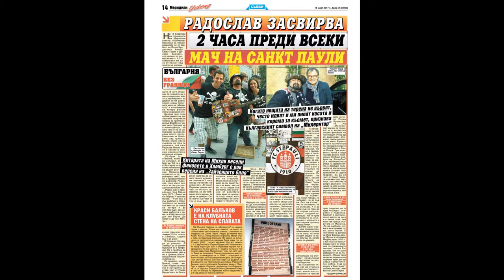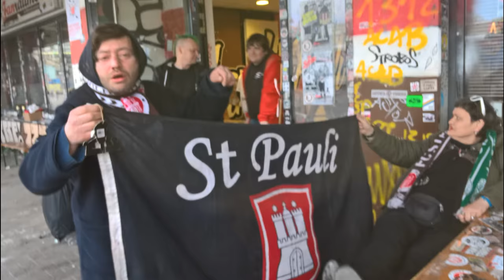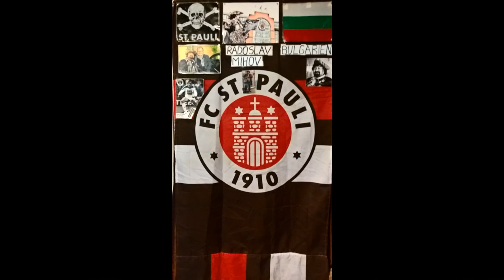Reeperbahn muzicer Radoslav Mihov -Bambaleo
Bambaleo. St pauleo .Strasse muzik bai nacht Reperbahn